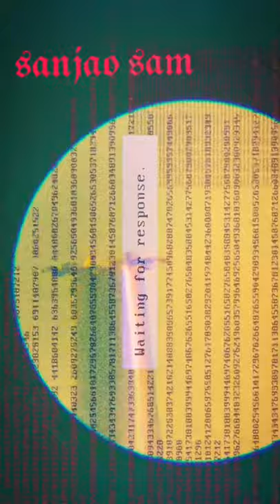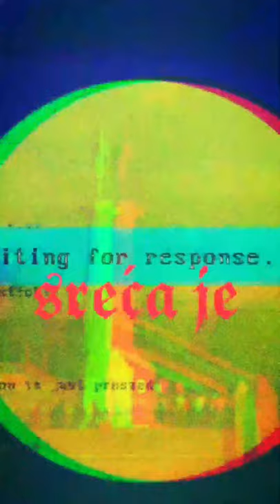Turbo Trans Turisti - Sreća Je (Vertical Video)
Tekst:  𝕾𝖗𝖊𝖈́𝖆 𝕵𝖊...𝕮𝖆𝖗𝖇𝖔𝖓𝖆𝖗𝖆

Anderklas 2021©